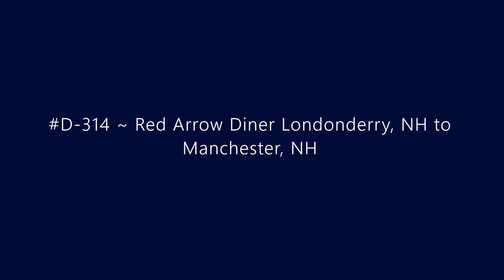D-314 ~ Red Arrow Diner Londonderry, NH to Manchester, NH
Driving from Red Arrow Diner Londonderry, NH to Manchester, NH.